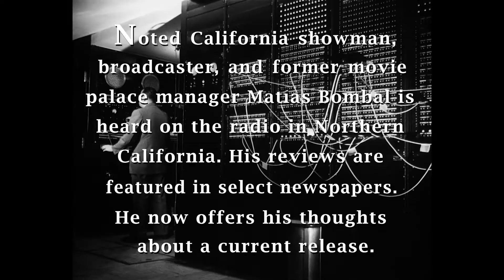Freeheld - Review - Matías Bombal's Hollywood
Matías Bombal offers his review of:
Summit Entertertaiment (A Lionsgate Company) "Freeheld"

The clips from Summit Entertertaiment (A Lionsgate Company) "Freeheld" entitled "Can I Have Your Number (Stereo)", and "Equality (Stereo)" seen in this review are used with permission of the copyright holder by license granted "Matías Bombal's Hollywood" via agreement with EPK.TV, supplier of clips to media for the purpose of review, promotion and publicity. That license may be seen at :04 into this video.